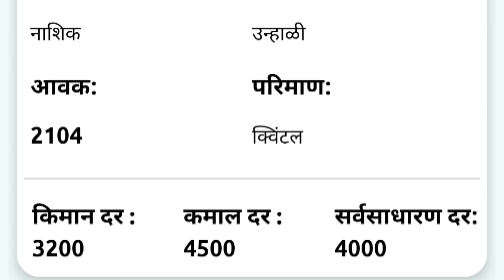29 सप्टेंबर | नाशिक येथील आजचे कांदा भाव | कांदा बाजार भाव | aajcha kanda bajar bhav